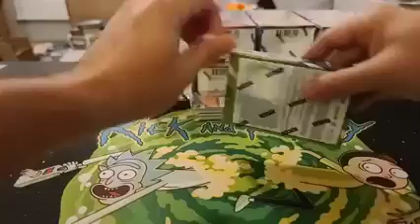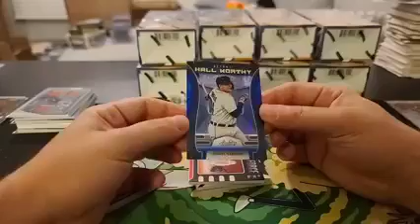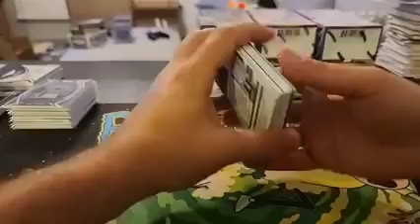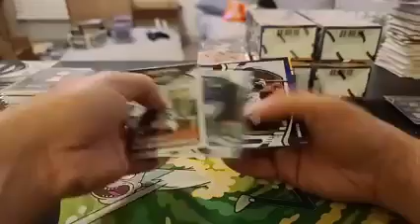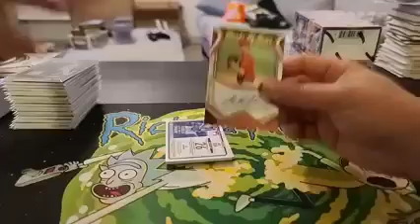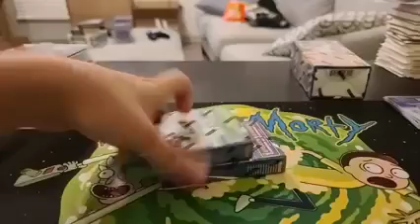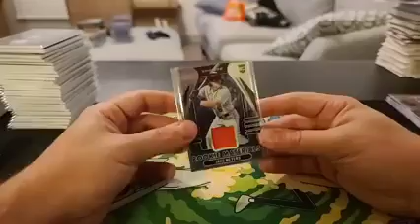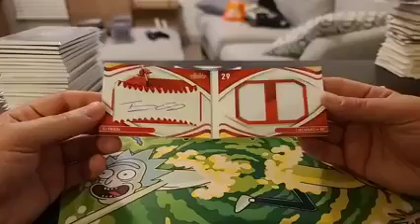2022 Absolute Baseball 10 Box Full Case Break 6/21/22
2022 Absolute Baseball 10 Box Full Case Break 6/21/22